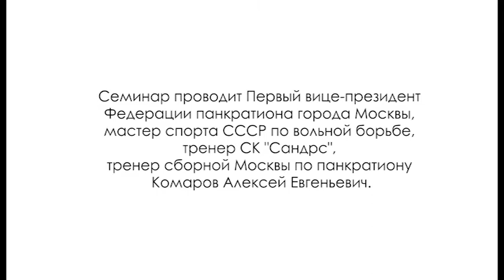20.09.2014г СК "Сандрс" семинар по панкратиону.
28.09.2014г. Семинар по панкратиону на тему: Борьба в смешанных единоборствах.
Семинар проводит Первый вице президент Федерации панкратиона города Москвы, мастер спорта СССР по вольной борьбе, тренер СК "Сандрс", тренер сборной Москвы по панкратиону Комаров Алексей Евгеньевич.